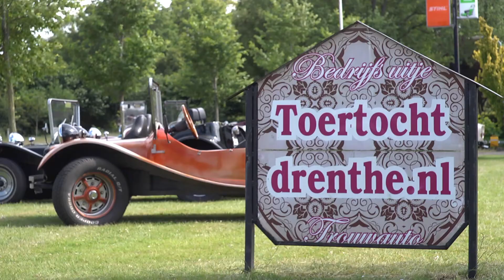Natuur in de gemeente Aa en Hunze